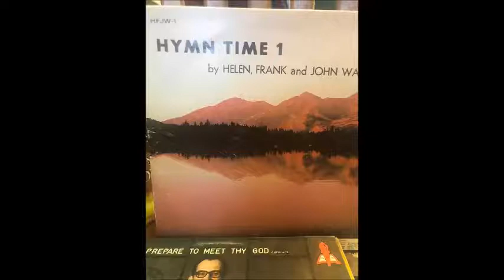1 2 Helen Frank And John Wall Talk To Jesus